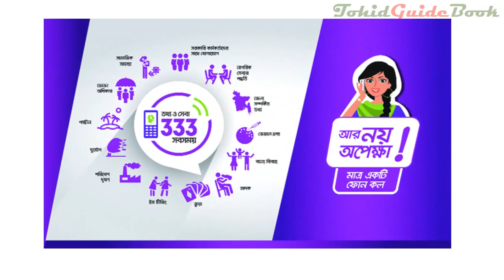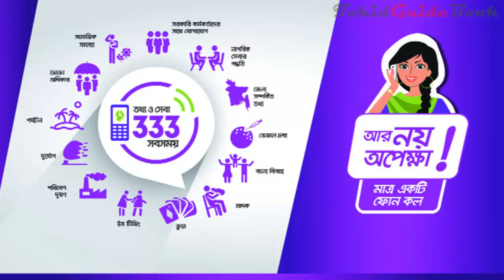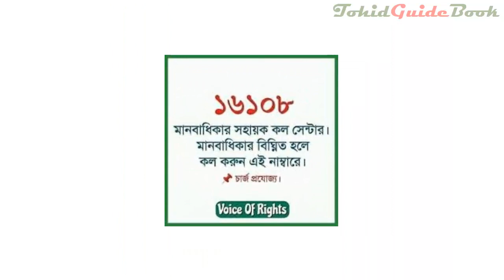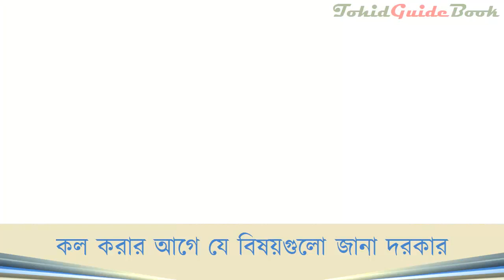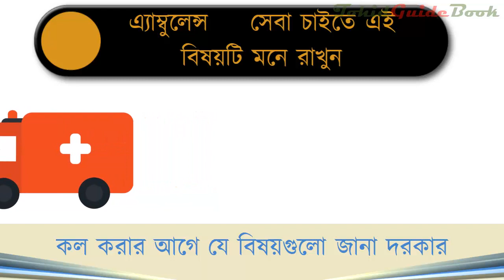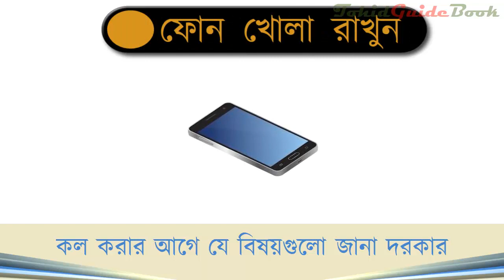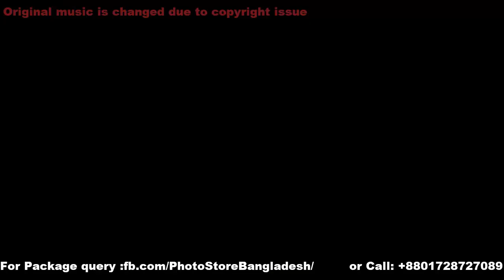All Emergency phone number of Bangladesh ! Police, Ambulance & Fire Service ! 999 333 ৯৯৯ ৩৩৩ সেবা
নারী ও শিশু নির্যাতন
দুর্নীতি দমন কমিশনের
জাতীয় তথ্য বাতায়ন
জাতীয় সাস্থ্য বাতায়ন
সরকারি আইনি সহায়তা
মানবাধিকার
কৃষি বিষয়ক তথ্য
এ্যাম্বুলেন্স
ফায়ার সার্ভিস
Bangladesh Emergency phone Number | বাংলাদেশের জরুরী ফোন নাম্বার
Bangladesh Emergency Phone Service For Police, Ambulance & Fire Service
বাংলাদেশ পুলিশের ৯৯৯ সার্ভিস কি সত্যিই কাজ করছে? | National Emergency Service 999
How to Bangladesh police helpline number in Robi Bangla tutorial
বাংলাদেশ পুলিশের সকল থানা সমূহের সরকারি মোবাইল নম্বর | OC MOBILE NUMBER BANGLADESH
৯৯৯-এর সেবা পেতে শুরু করেছে মানুষ | জেনে নিন পাওয়া যাবে যেসকল সুবিধা | 999 Service in Bangladesh
জরুরি প্রয়োজনে কল করুন ৯৯৯ এ - For emergency call 999.

emergency mobile phone number of Bangladesh bd 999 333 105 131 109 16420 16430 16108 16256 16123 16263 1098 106 ৯৯৯ ৩৩৩ ১০৫ ১৩১ ১০৯ ১৬৪২০ ১৬৪৩০ ১৬১০৮ ১৬২৫৬ ১৬২৬৫ ১৬১২৩ ১৬২৬৩ ১০৯৮ ১০৬